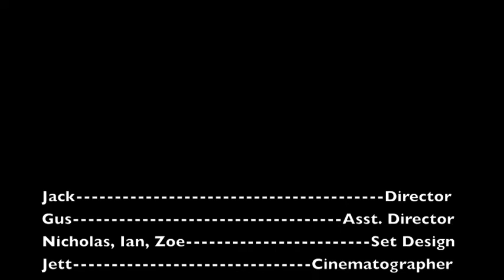spilled milk stop motions - Toy Wars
july 2013 - Operation: Animation